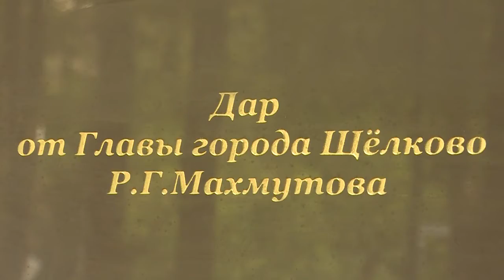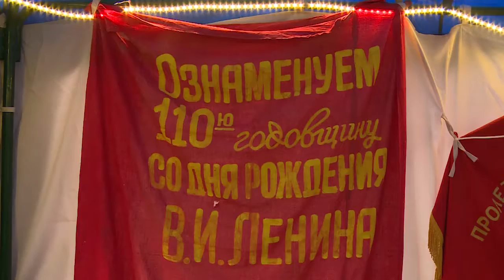Говорим о главном 01.07.2018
Визит Губернатора Московской области и мэра Москвы в Лагерь «Юнармеец», Единый выпускной вечер, открытие детских площадок, открытие окна МФЦ в микрорайоне Чкаловский, турслет молодежи- июнь выдался богатым на события в разных сферах жизни Щёлковского района. Об этих и других значимых событиях смотрите в новом выпуске программы «Говорим о главном».